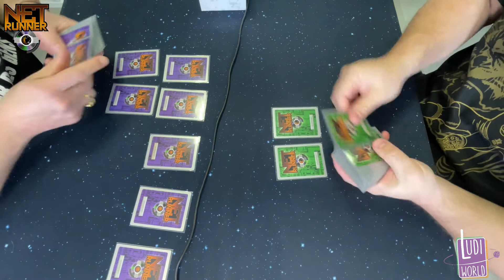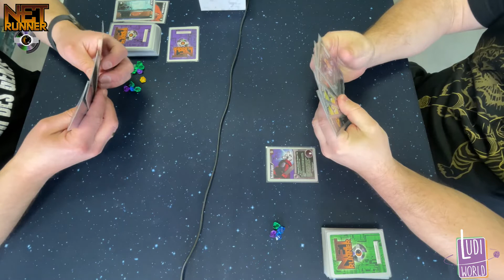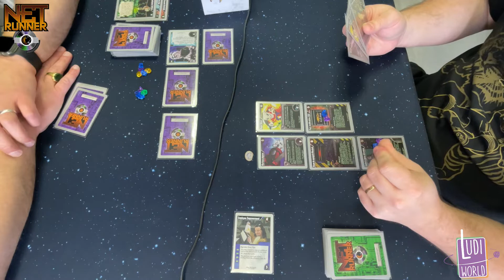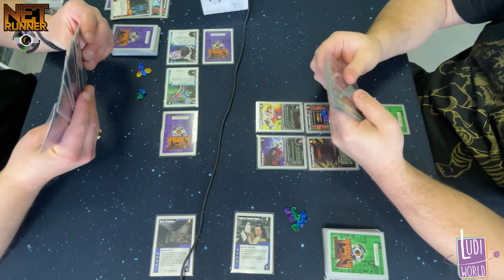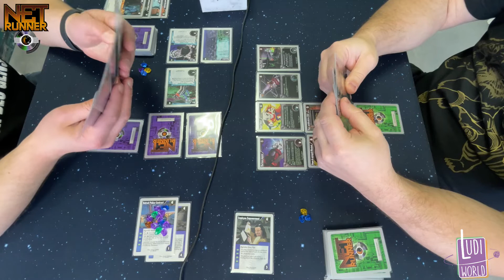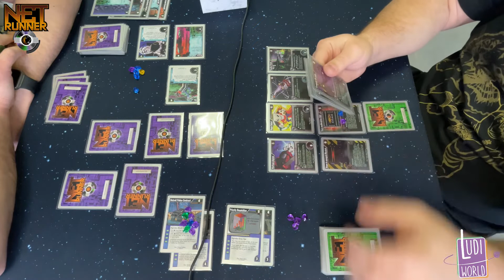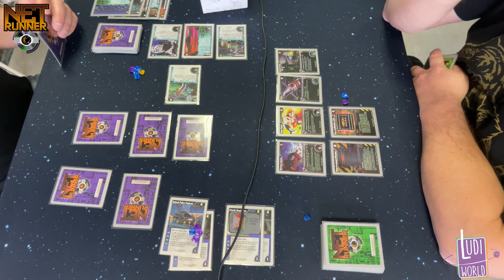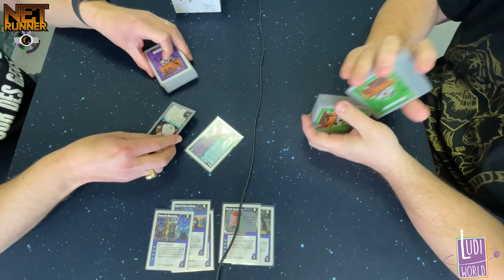[MATCH] NETRUNNER CCG Ludo Corpo Vs Juzam Runner